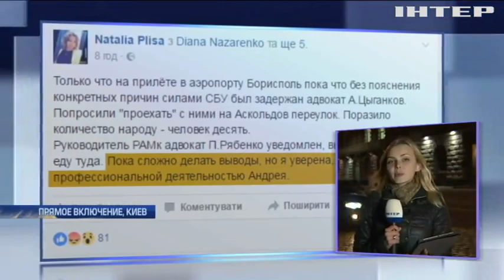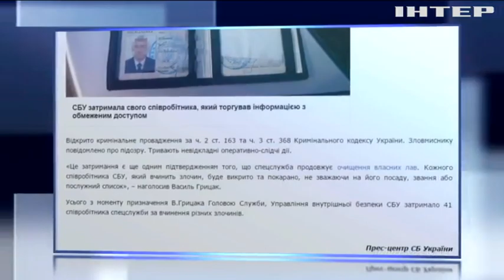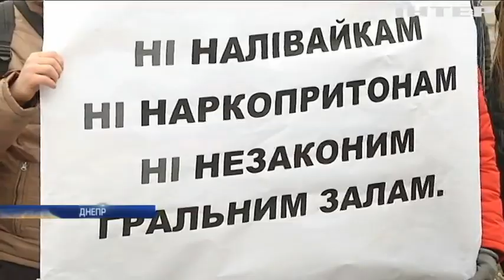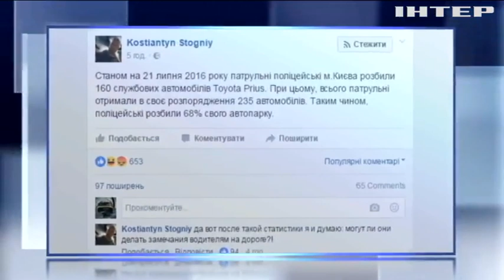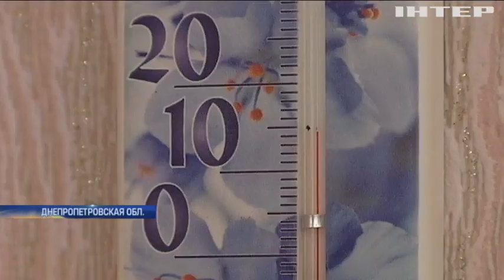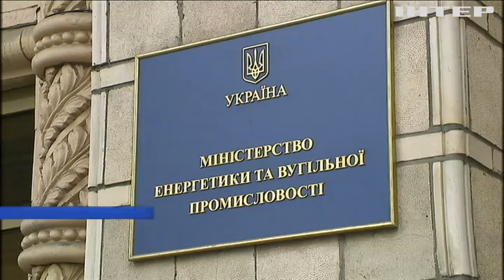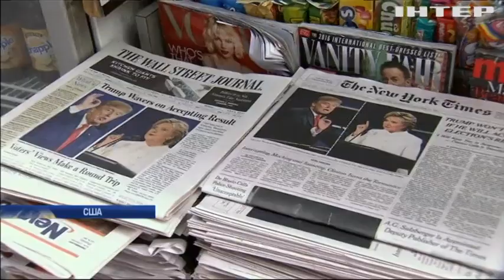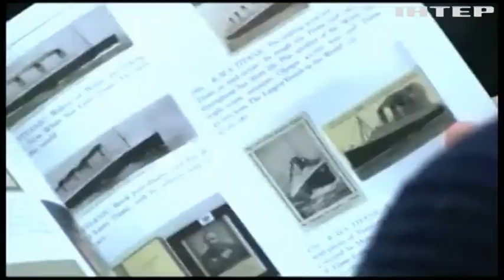Подробности, выпуск за 24 октября 2016 года